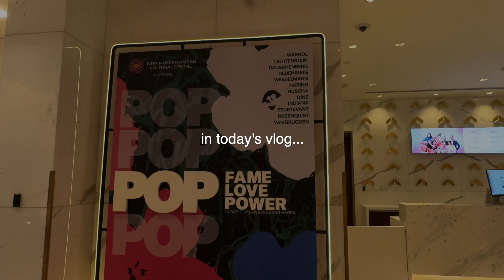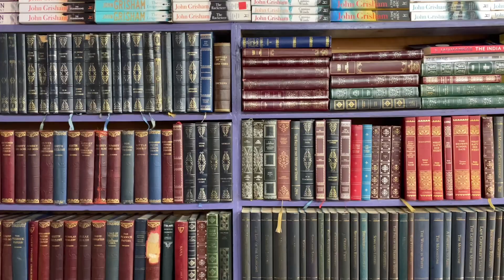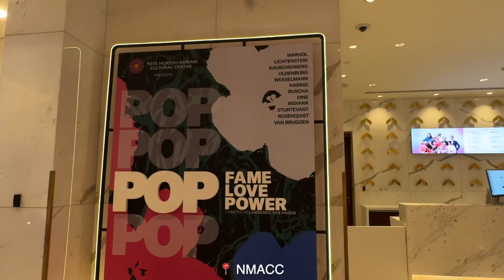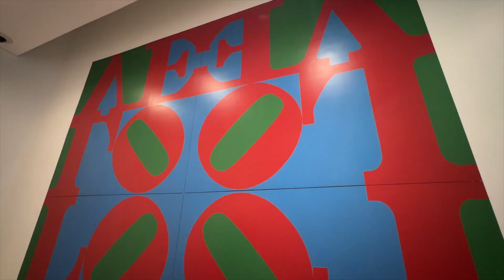VLOG 38: BANGALORE WEEKEND & BACK TO BOMBAY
Hii! Hope you're doing well. Shot this over the past weekish so hopefully at the end of it you feel all caught up with me ✨ Gonna try to post more unfiltered content on IG also so make sure you follow me on there!

Feel free to drop any Qs about any clothes/accessories/makeup - will be happy to answer ❣️